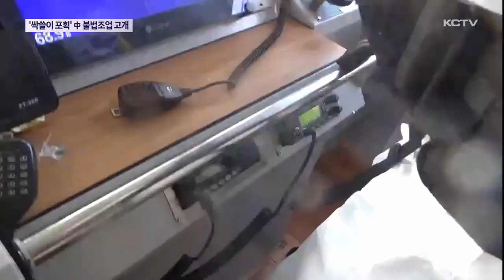'싹쓸이 포획'…범장망 불법 조업 '고개'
어린 물고기까지 싹쓸이 하고 유실되면 더욱 치명적이어서 바다의 지뢰라 불리는 불법 포획 어구인 '범장망'이 제주 해역에서 대규모로 발견됐습니다.

해경은 중국 어선들이 불법으로 설치한 것으로 보고 해상 단속을 강화하기로 했습니다.